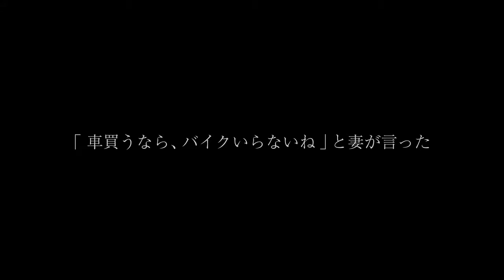Yamaha Motorcycle Life Journey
Title articulates on Yamaha Motorcycle Life Journey
ktm motorcycles
ducati motorcycles
bmw motorcycles
honda motorcycles
suzuki gsxr motorcyckes
pulsar motorcycles
yamaha motorcycles
latest motorcycles
triumph moyorcycles